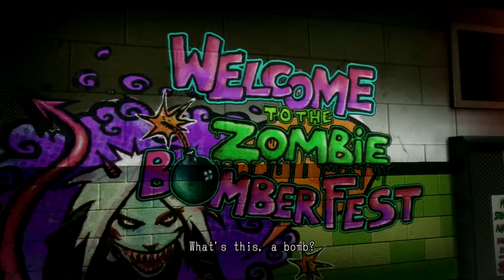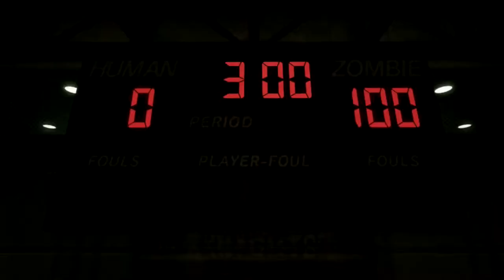Lollipop Chainsaw [Blind] | Episode 2 - The Dark Purveyors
In this episode of Lollipop Chainsaw [Blind], school is back in session! Time to save some of our classmates and to finally meet our antagonist, Swan!